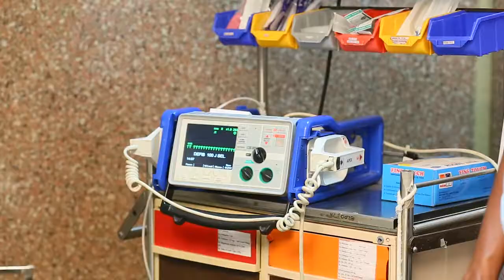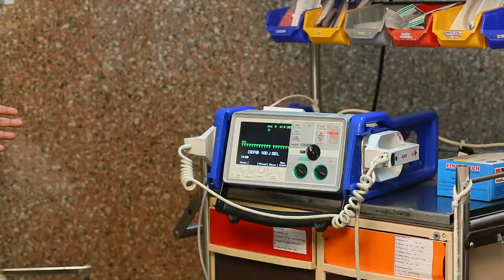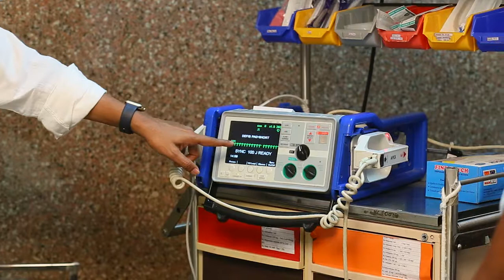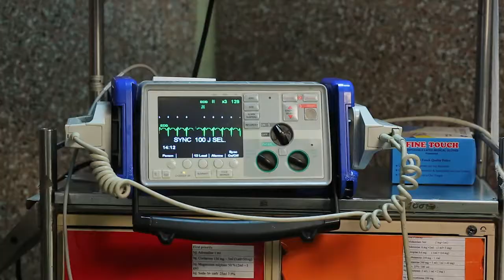Cardioversion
Teaching video by Dr Venu